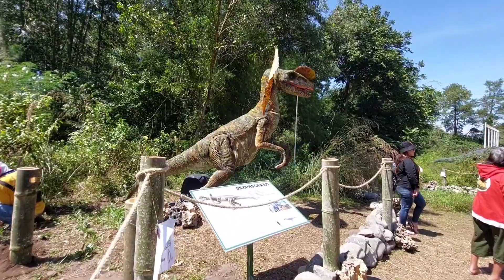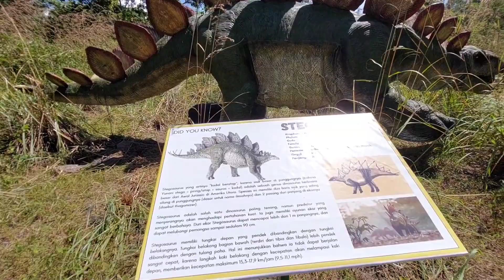Minitrip Dino Park Merapi Park Kaliurang Jogja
jalan2 mei 2022